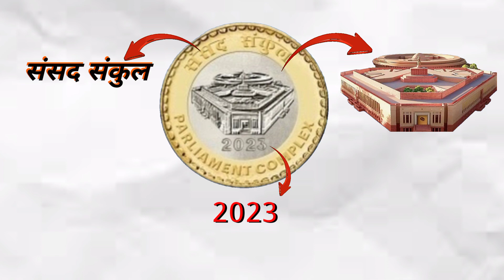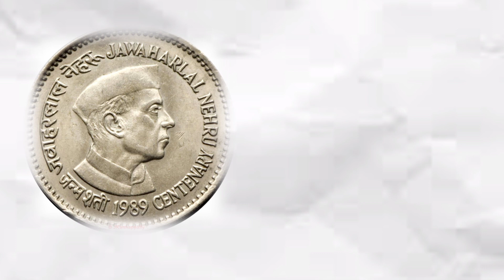What is Commemorative Coins ? PM Modi launches new 75 rupees coin#75rupeescoin#newcoin#upsc#economy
Prime Minister Narendra Modi on Sunday released Rs. 75 coin to commemorate the inauguration of 'Naya Sansad Bhawan' - the new Parliament building. The Department of Economic Affairs has said that the coin weighs about 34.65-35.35 grams. The coin features the image of the Lion Capital of the Ashoka Pillar at its center.
    Every types of current news as well as intresting facts are discussed in this channel.
-- Join my telegram channel to get pdf of this topic as soon as possible
-- Join my instagram handle for more information by using this